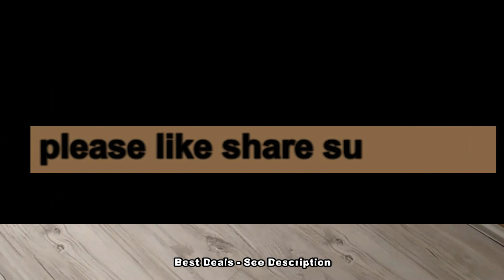ILIFE V7S Pro Smart Robotic Vacuum Cleaner Test - Review Price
Buy online ILIFE V7S Pro -  Compare Prices :

ILIFE V7S Pro Smart Robotic Vacuum Cleaner - ROSE GOLD EU PLUG 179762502
Intelligent Remote Control Sweeping Robot with Multiple Cleaning Modes EVS Anti-collision System

ILIFE V7s Pro Robot Vacuum Cleaner with Self-Charge Wet Mopping for Wood Floor

Main Features:
• New upgrade version of the water tank: the water tank is equipped with the pump to control drip, the machine will be even dripping while running. The water tank dose not leak, when the robot is stop running, leaking, which solves the problem of dripping. It makes the robot better achieve mopping function
• As a result of the increase of pump, the software is upgraded, and algorithm is optimized to improve the recharge rate, while adding a new function: mopping reservation
• Intelligent drop avoidance induction
IR sensors at the bottom detect the high gap, avoid the dropping, it will avoid the obstacles and change direction automatically by inductor
• Professional anti-collision system
It can better protect the furniture
• Wet and dry optional
When using dust storage tank box, it becomes a sweeper, when using water storage tank box, it becomes a mop
• Large water tank
450ml water storage tank, detachable water holes, long working time to use
• 4 kinds of cleaning modes
Automatic cleaning ｍode, border cleaning mode, concentration cleaning mode, reservation cleaning mode
• Easy to deal with a variety of environments
Whether it is confetti debris, cigarette butts and ash, or beans and seeds shell, it is easy for you to clean them up. Suitable for floor, cement, ceramic tile, wooden floor, undercoat carpet
• Automatic self recharge
When the power is about to run out, the sweeper will go back to the charging base
• Less than 60dB
Easy to help you solve the noise problem, you can sleep while cleaning
• Dual filter dust box
Roughing filter and ultimate filter make it filtering all kinds of dust efficiently
• 8cm slim design
Enable this cleaner working in the narrow space, it is possible to clean the bottom of furniture and corner
• Dust box capacity: 300ml
• Water storage tank capacity: 450ml
• Remote control distance: about 4m
• Charging time: about 300 minutes
• Working time: about 140 minutes
• Cleaning coverage: about 80 - 220 square meters
• The remote controller is powered by 2 x R03P AAA battery ( included, 1.5V / 470mAh )
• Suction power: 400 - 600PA